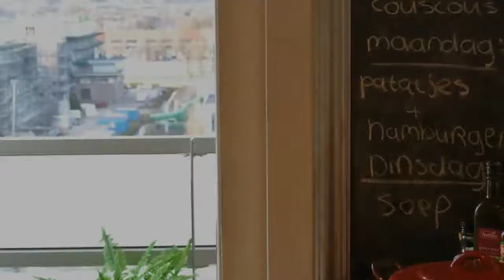Verkocht o.v.: Ierlandstraat 189, HAARLEM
Scherp geprijsd hoekappartement aan de rand van Europawijk op de 11e verdieping met prachtig uitzicht over Haarlem, zelfs tot aan de duinen!
Het 3 kamer appartement (voormalig 4) is goed onderhouden en heeft een ruim en lichte woonkamer met een nette open keuken. Er is een breed balkon op het westen ('s middags zon) en een balkon bij de keuken.

Het appartementengebouw is voorzien van 2 liften. Het heeft een ideale ligging ten opzichte van het openbaar vervoer (rechtstreeks naar Haarlem CS in 10 minuten, Schiphol in 25 minuten), uitvalswegen (A9, N205) en de binnenstad van Haarlem.
Er is parkeergelegenheid voor de deur en er is een gezamenlijke afgesloten fietsenstalling.

Indeling:
Begane grond: afgesloten entree met bellentableau (vernieuwd in 2011), intercominstallatie en brievenbussen,

11e verdieping: entree, royale bergkast (ca. 1.80 x 2.10 meter), ruimte gang, toilet met wastafeltje, woonkamer (ca. 8.15 x 3.85 meter) met moderne nette keuken en klein balkon (noorden), studeerkamer (bij de woonkamer getrokken) (ca. 2.00 x 4.00 meter), nette badkamer met douche (opgeknapt in 2008), vaste wastafel en wasmachine aansluiting, slaapkamer (ca. 2.75 x 4.05 meter) met vaste kastenwand en deur naar balkon (westen), slaapkamer (ca. 2.60 x 4.05m) met deur naar balkon.

Bijzonderheden woning:
* In 2008 is de badkamer vernieuwd: wastafel, plafond en verlichting.
Ook zijn de balkons in 2008 vernieuwd (geschilderd en nieuwe (veilige) hekwerken).
* In 2009 is de keuken volledig vernieuwd. Ook de groepenkast (extra groepen), elektra en verlichting zijn hiervoor vernieuwd en opnieuw aangelegd.
* In 2011 is de woonkamer opnieuw geschilderd (wanden en plafonds)

Over het appartementengebouw:
* Actief bestuur en gezonde vereniging van eigenaren
* Servicekosten € 275,- per maand, inclusief voorschot verwarming, water, onderhoud, opstalverzekering, schoonmaakkosten algemene ruimten.
* Ondergrondse afvalcontainers met pasjes.
Overdracht

Status Verkocht onder voorbehoud

Bouw

Soort appartement Portiekflat (appartement)

Bouwjaar 1964

Woonoppervlak 80m²

Inhoud 196m³

Indeling

Energie

Verwarming C.v.-ketel en blokverwarming

Warm water Geiser eigendom

Garage

Garage Parkeerplaats